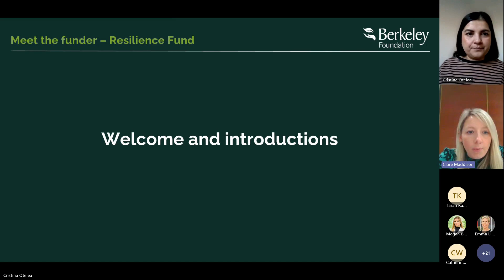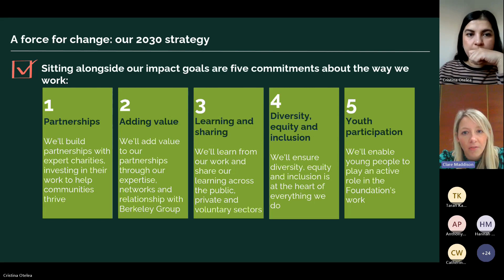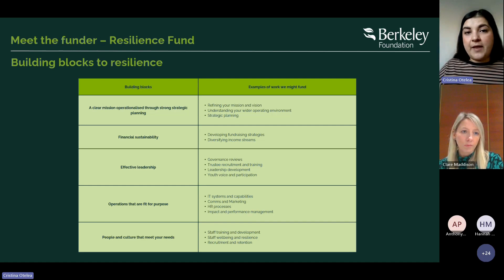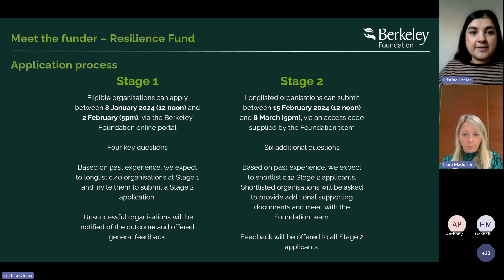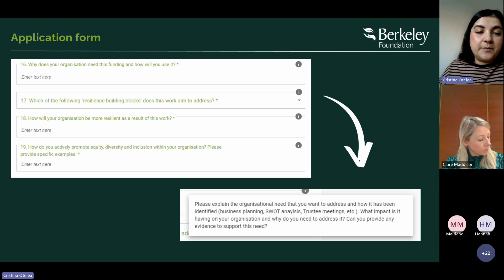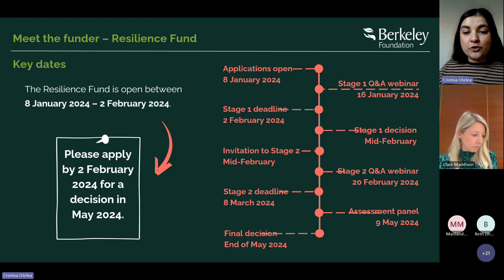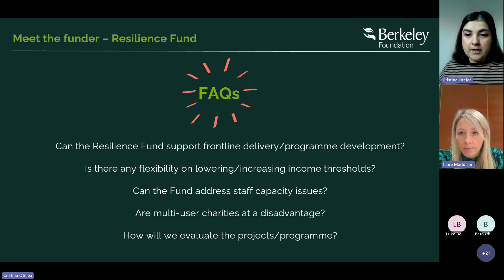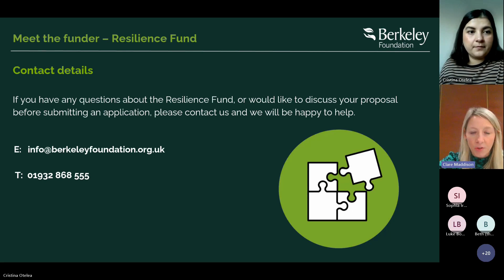Resilience Fund - Meet the Funder Q&A | Berkeley Foundation